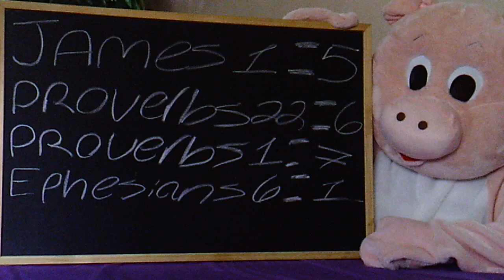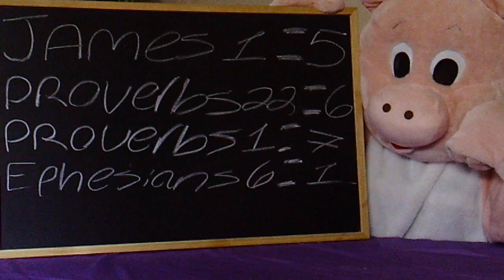June 6, 2020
Part 2 Sunday school primary june 7